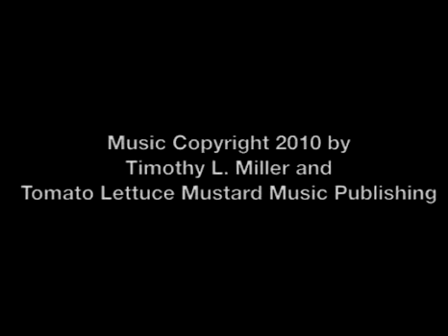Погоня за помешанным / Maniac Chase (1904)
Один из первых фильмов-погонь в кино. Самые первые фильмы с убегающими и преследователями были сняты в Европе, однако, именно лента Эдвина Портера имела огромную популярность и дала толчок развитию целого жанра, определившего лицо американского кинематографа на ближайшее десятилетие. Кроме того, в данном фильме активно использована панорамная съемка и интересный спецэффект с прокруткой киноленты в обратном направлении.

One of the first films is the chase in the cinema. The very first films with escapees and pursuers were shot in Europe, however, it was Edwin Porter's tape that was hugely popular and gave impetus to the development of an entire genre that defined the face of American cinema for the next decade. In addition, panoramic shooting and an interesting special effect with the film scrolling backwards are actively used in this film.